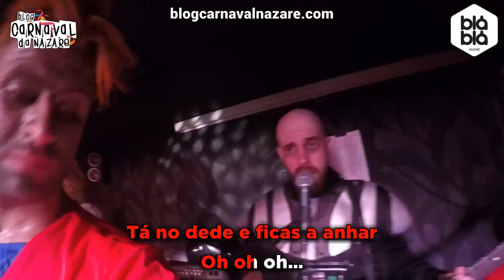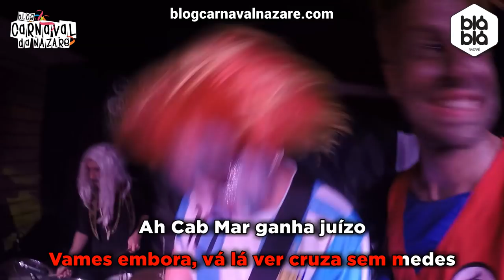Blá Blá 2018 - Carnaval da Nazaré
O Blog Carnaval da Nazaré apresenta a marcha do Blá Blá 2018 - Carnaval à Cab Mar

Letra, Música e Cantam: Jakátekérié

- Cervejaria Berlim

- TeclaPágina